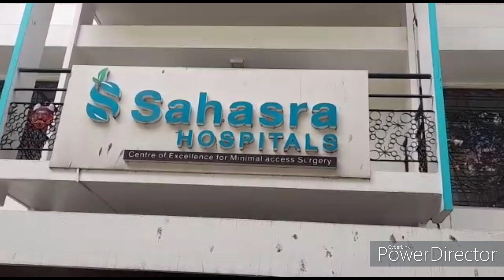Sahasra Hospitals Celebrating six years of excellence & Announcement of Free Health checkup camp